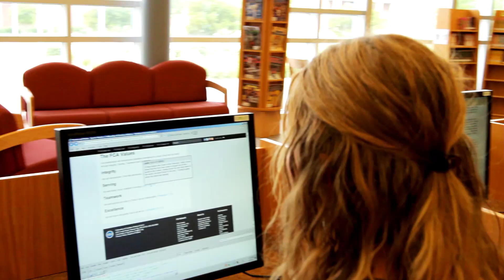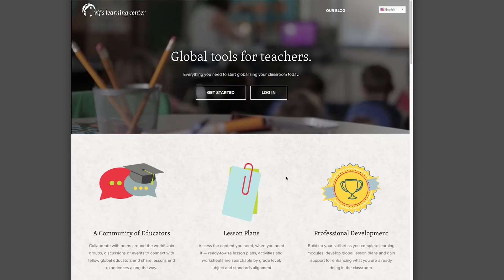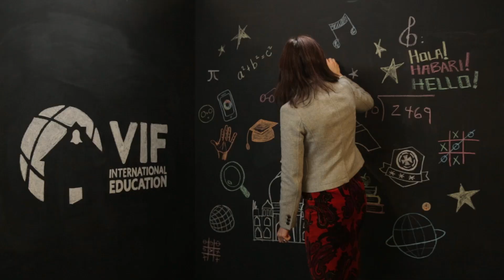VIF International Education & VMware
User traffic on VIF International Education's Learning Center, an online professional development platform for K–12 educators, grew by more than 500 percent in one year, but its on-premises IT infrastructure couldn't keep up. This mission-critical service was running on a single server blade without power or network redundancy, leading to unacceptably high downtime. By moving to the VMware vCloud® Air™ platform, VIF gained vastly higher availability and near-unlimited scalability, improved resource utilization by 300 percent, and reduced its IT systems management workload.

VIF International Education builds global education programs that prepare teachers and students for success in an interconnected world. Based in Chapel Hill, North Carolina, the firm supports teachers, schools, and school districts with programs for professional development and curriculum, language acquisition, and cultural exchange. VIF is proud to be a B Corp, certified to meet specific standards for social and environmental performance. VIF is dedicated to developing globally competent citizens with the skills to thrive in an increasingly global marketplace.